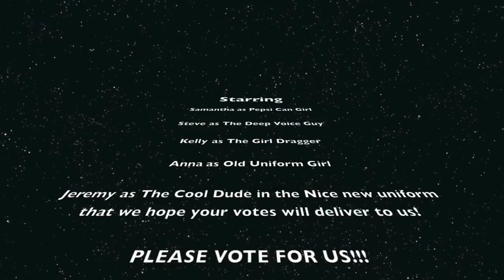Refresh Bunnell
Pepsi refresh Video - please vote for us!